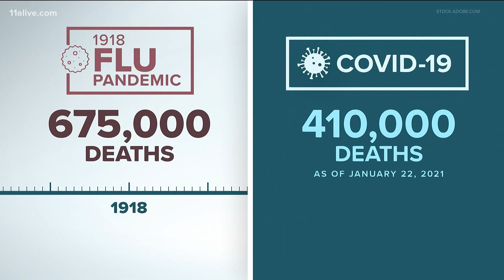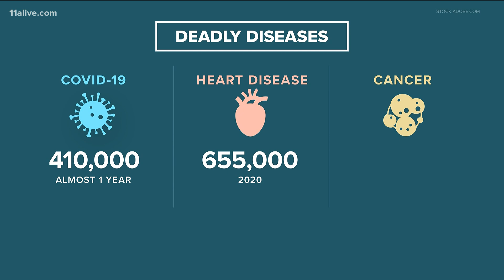COVID-19 death toll compared to historic tragic events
COVID-19 has taken a tremendous toll on the US as deaths approach 500,000. But how does it compare to other pandemics and mass-casualty events of the past?